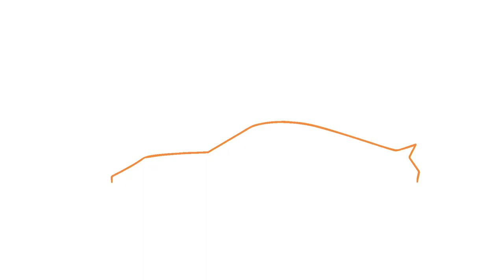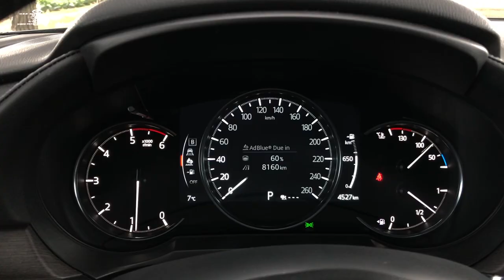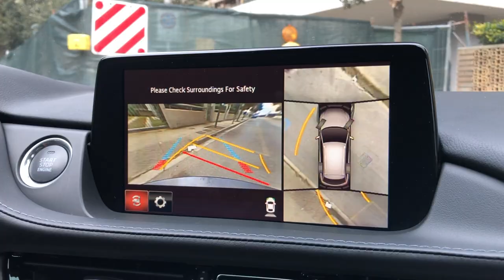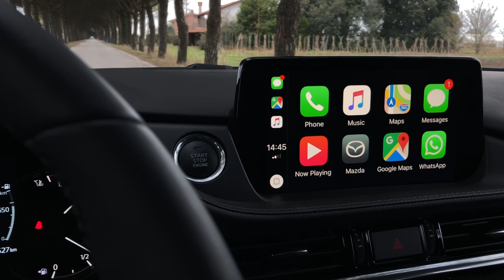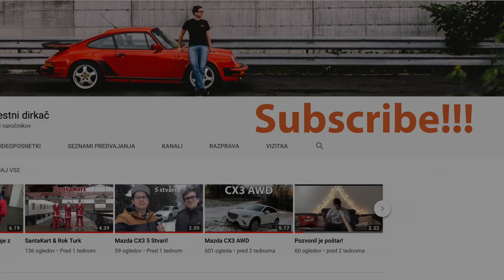2018 Mazda6 Takumi Plus